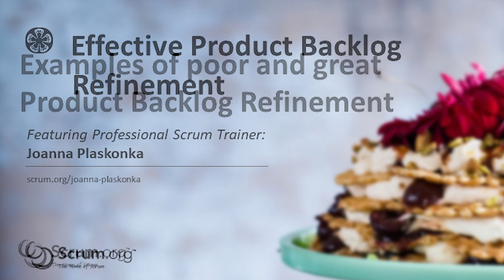Examples of Poor and Great Product Backlog Refinement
In this Scrum Tapas video, PST Joanna Plaskonka shares some good and bad examples for Product Backlog refinement.